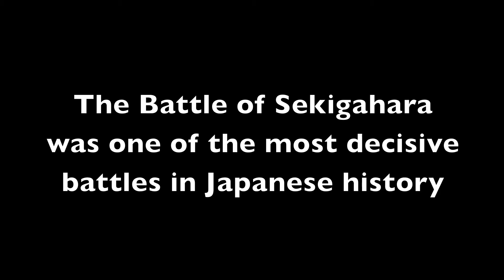Japanese History Beer - Sekigahara Beer pt. 1 - Ishida Mitsunari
A couple of years I went to a festival to celebrate one of the most famous and decisive battles in Japanese history - the Battle of Sekigahara. Two great armies fought for supremacy of Japan in 1600 and the outcome changed the history of Japan.

At the festival I bought 5 locally-brewed beers which were based on 5 of the leaders at the battle. I originally planned to talk about the beer but got sidetracked and talked more about the battle, Japanese history, and the individuals the beers were commemorating.

Instead of making the viewer suffer thru an entire hour I broke into 5 parts. This part is on the leader of the Western Army - Ishida Mitsunari. He was commoner who like his master Toyotomi Hideyoshi rose to great fame and power but unlike Toyotomi, Mitsunari was not well-loved and this came to haunt him at the Battle of Sekigahara.

All video was shot by me and most of the photos are from me or Wikipedia.